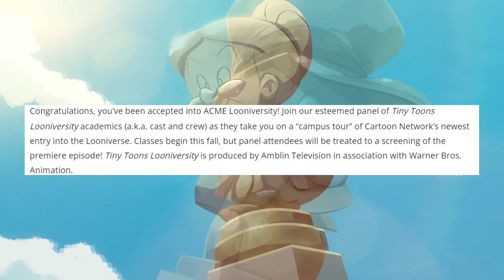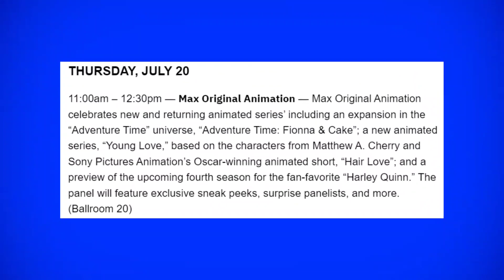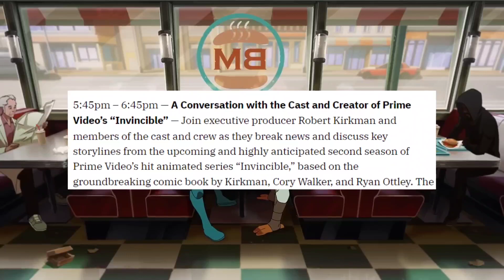Animation will be HUGE at SDCC 2023! (Tiny Toons Looniversity, TMNT Mutant Mayhem & More!)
What's good, everybody! My name is Josh aka JaceTheDon!

Welcome to channel where we discuss cartoons, Marvel, DC and many more things. I hope you have a great day and peace out 🤘🏿

This channel & videos are owned by JaceTheDon